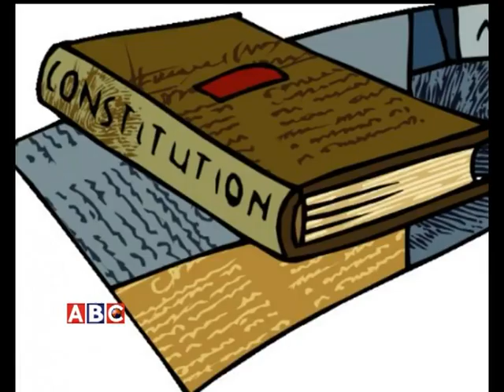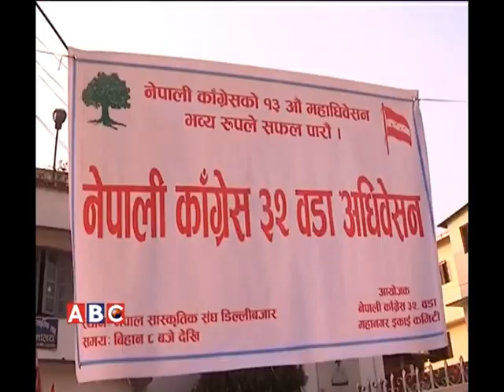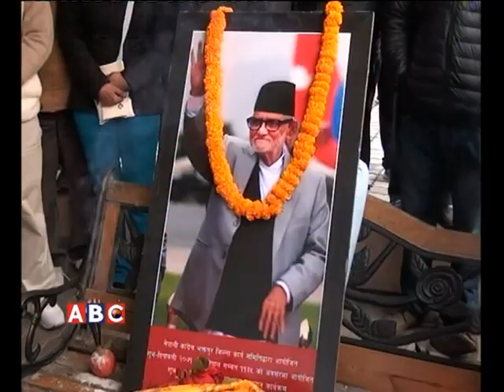Operation Big News Sushil Koirala pachi ko Nepali Congress, ABC Television, Nepal